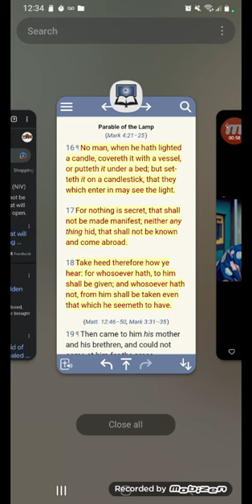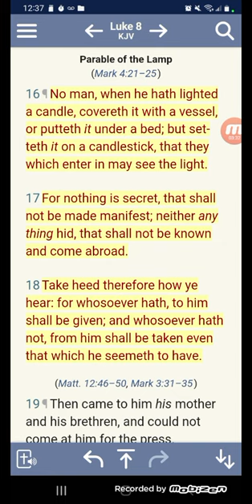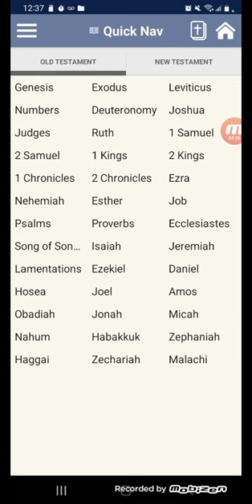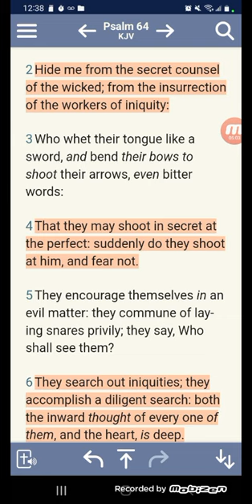PSALMS 64 & SHORT TOPICS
(SUB ZERO PODCAST)

TWIN OF TWINS  - CHING POW KARACHI SHOW

PSALMS 110:3Thy people shall be willing in the day of thy power, in the beauties of holiness from the womb of the morning: thou hast the dew of thy youth.

4The LORD hath sworn, and will not repent, Thou art a priest for ever after the order of Melchizedek.

5The Lord at thy right hand shall strike through kings in the day of his wrath.

6He shall judge among the heathen, he shall fill the places with the dead bodies; he shall wound the heads over many countries.

7He shall drink of the brook in the way: therefore shall he lift up the head.